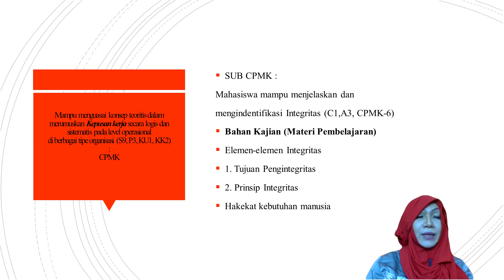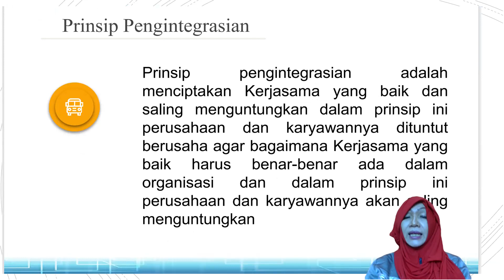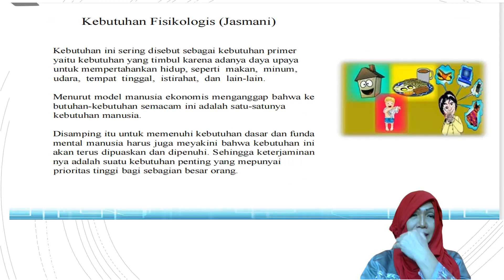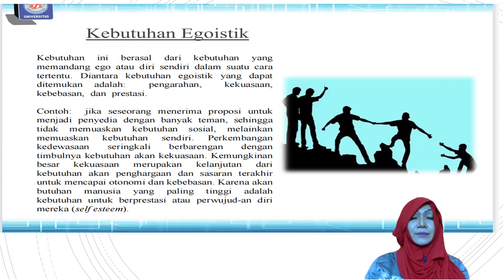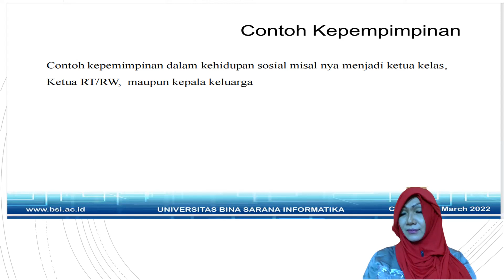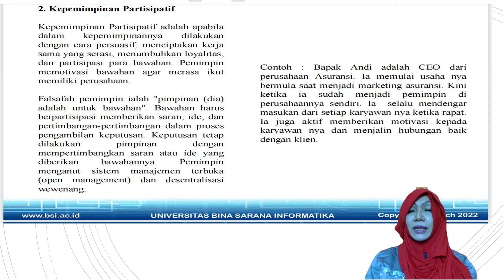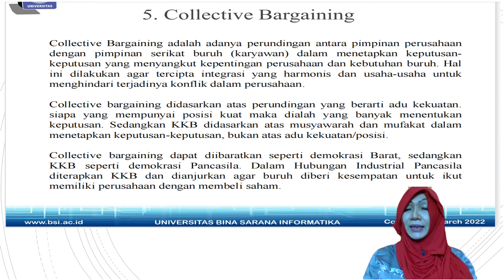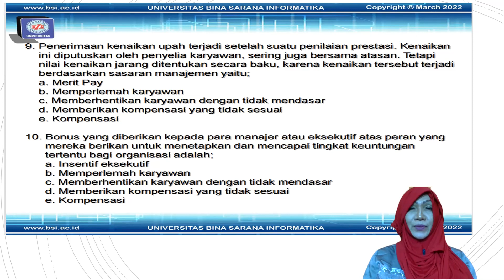Integritas Pert 6 MSDM-FEB